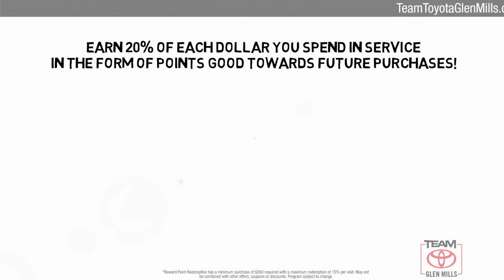Certified 2018 Toyota Corolla LE, GLEN MILLS, PA GMPL7150A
TeamToyotaGlenMills.com

Includes 1 Year Complimentary Maintenance & Roadside Assistance, Free Yearly PA State Inspection plus our TeamMate Rewards program gives you 20% back in the form of reward points for every dollar spent in our service department. Each point is worth $1 and may be used towards future vehicle service, future vehicle purchases, accessories and tires. We want you to be Part of the Team!***NEWLY RENOVATED FACILITIES***, Auto High-beam Headlights, Automatic temperature control, Fully automatic headlights, Steering wheel mounted audio controls.2018 Toyota Corolla Barcelona Red Metallic LE 1.8L I4 DOHC Dual VVT-i CVT FWD 28/36 City/Highway MPGAwards:* 2018 KBB.com 10 Most Awarded Brands * 2018 KBB.com Best Resale Value Awards

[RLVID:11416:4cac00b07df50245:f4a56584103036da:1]